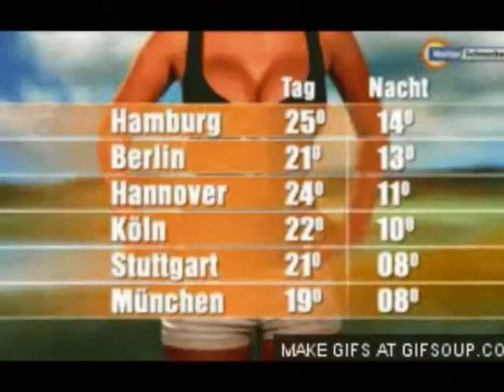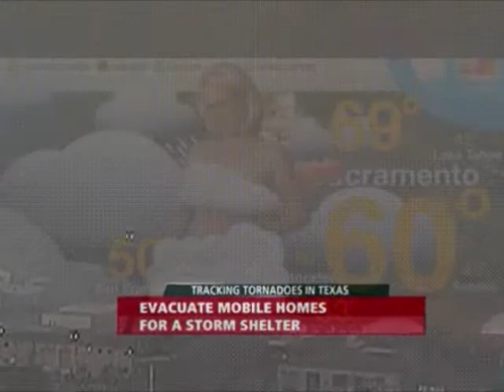The Weather Ch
The Weather Blues